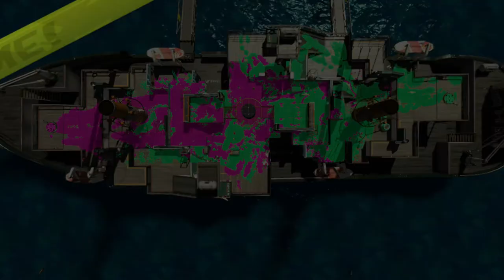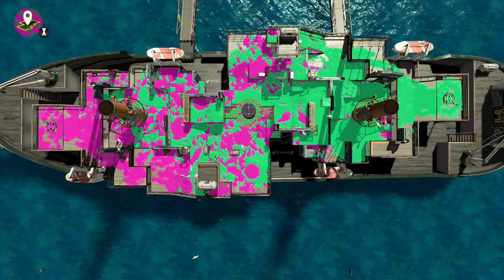Splatoon 2: Reaching level 60! ~ 2017-12-11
Good evening, guys & gals!

Today I went from lvl. 58 to lvl. 60! Yup, the magic of the Triple-Fried Galactic Shwaffle surely helped. x*D
Sadly I had just de-ranked from S+1 to S+0, but these matches helped me to nearly get to S+1 again. I didn't think I could use the Herobrush Replica/Octobrush in ranked mode anymore, but today proved me wrong! Makes me happy, I had missed playing with that li'l swishtastic thing. :3